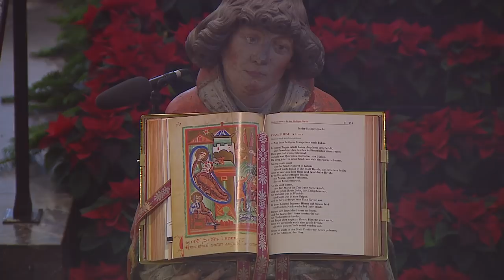Weihnachts-Pontifikalamt im Würzburger Kiliansdom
Bischof Franz Jung hat am ersten Weihnachtstag einen Pontifikalgottesdienst im Kiliansdom gefeiert. In seiner Predigt sprach er über die Verletzlichkeit des Menschen. Der Gottesdienst wurde von BibelTV live übertragen.

Aufzeichnung der Live-Übertragung vom 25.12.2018

Konzelebranten:
Domdekan Prälat Günter Putz
Domkapitular Dr. Stefan Rambacher
Domkapitular Dr. Jürgen Vorndran
Domkapitular em. Karl Rost
Diakon:
Jens Johanni

Franz Schubert: Messe B-Dur, D 324

Es singen und spielen:
Anja Tschamler, Sopran
Nora Meyer, Alt
Maximilian Argmann, Tenor
Lukas Eder, Bass

Würzburger Domchor
Camerata Würzburg

musikalische Leitung:
Domkapellmeister Prof. Christian Schmid

an der Orgel:
Domorganist Prof. Stefan Schmidt